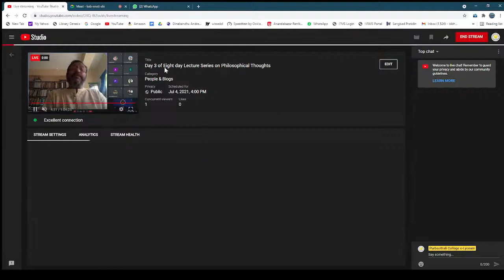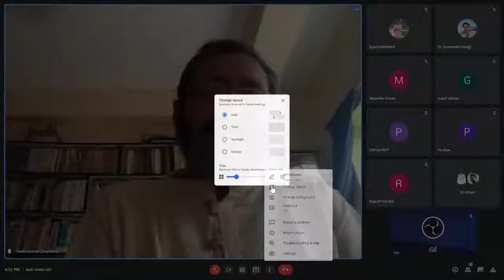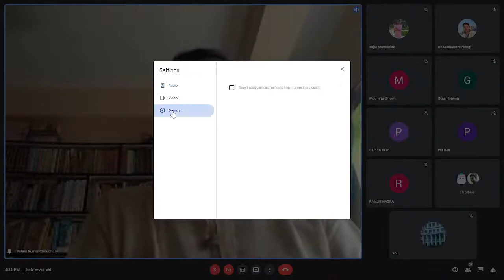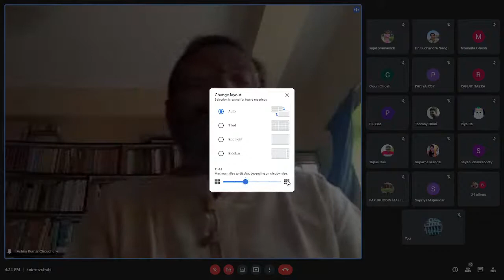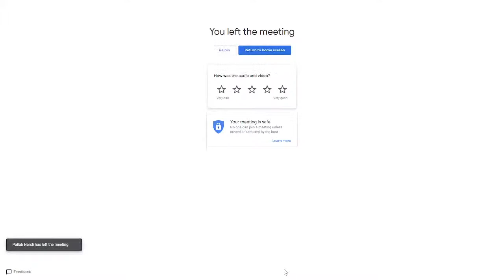Day 3 of Eight day Lecture Series on Philosophical Thoughts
Descartes Sangshaybad O Tar Proyog: Ashim  Kumar Choudhury,  Ramkrishna Mission Vidyamandir